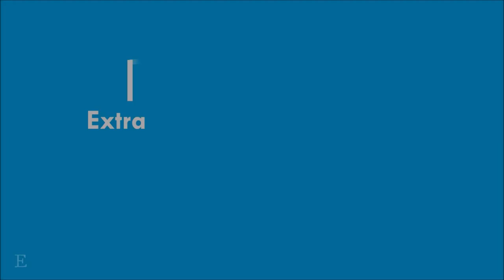Director K S Ravikumar Family | Wife & 3 Daughters | K S Ravikumar Latest Family